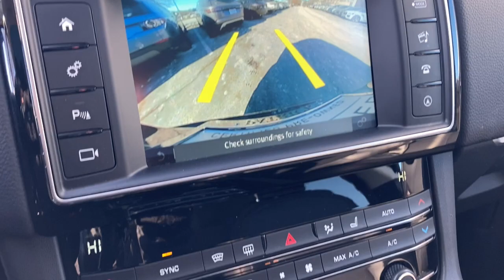2018 Jaguar F-PACE Naperville, Aurora, Bolingbrook, Geneva, Wheaton, IL JP4228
Narvik Black Used 2018 Jaguar F-PACE available in Naperville, Illinois at  Jaguar of Naperville. Servicing the Aurora, Bolingbrook, Geneva,  Wheaton, IL area.
2018 Jaguar F-PACE 25t Prestige - Stock#: JP4228 - VIN#: SADCK2FX1JA328650

1559 W. Ogden Ave

Beautiful Local Trade In! Jaguar Approved Certified! br2018 Jaguar F-PACE 25t Prestige brOnly 16919 Approved Certified Miles brExterior Colorway Finished in Narvik Black brEbony Jet Leather Seating and Interior Trim br5 Years or 60000 Miles Jaguar Elite Care Complimentary Maintenance brUnlimited Mileage Jaguar CPO Warranty Through 06/21/2024 brExcellent Condition Inside and Out brCarFax One Owner brPurchased New at Jaguar of Naperville brbrFull Jaguar Approved Elite Care CPO Maintenance Performed brbrOur beautiful 2018 Jaguar F-PACE is appointed with the finest Advanced Technology Modern Luxury and Dynamic Performance Features and Options including: brPrestige Package $4350 Upgrade brVision Package $2350 Upgrade brComfort and Convenience Package $1840 Upgrade brNavigation Package brInControl APPS with Remote br19 Inch Prestige Wheels brHeated and Cooled Front Seating brHeated Rear Seating brHeated Front Windshield brHeated Steering Wheel brBlind Spot Monitor brReverse Traffic Detection brbrCome discover a living breathing weapon of seduction that only Jaguar can create. Exhilarating performance stunning beauty and artistic design. It will take your breath away and have you begging for more. brbr#jaguar fpace jaguarsvr jaguarracing weaponofseduction br#luxurylifestyle instacar br#exoticcars britishcars tiktokfamous modelsontherunway brbrJAGUAR. THE ART OF PERFORMANCEbrbrEvery Jaguar Approved Certified Vehicle Includes: brUnlimited Mileage Limited Warranty Coverage br24/7 Roadside Assistance brComprehensive 165 Multipoint Inspection and Road Test Assessment brReconditioned by Jaguar Factory Trained Technicians using only Jaguar Genuine Parts brFree CarFax Vehicle History Report brNo Deductible Warranty brLimited Warranty is Fully Transferable brbrJaguar helped pioneer the concept of Certified Pre-Owned vehicles for the luxury car market. Today the Jaguar Approved Certified Pre-Owned program is known for its comprehensive attention to detail quality and customer satisfaction. brbrJaguar of Naperville is committed to offering you an honest transparent straightforward and pleasurable luxury car buying experience. What does that mean? brJaguar Special Certified APR Rates brTransparent Pricing brFlexible Payment Choices and Options brAbility to Shop and Test Drive from Home or Work brOnline Trade In Evaluations brConsulting. Not Selling! brFriendly and Professional Staff brOnline Buying Steps in 5 Easy Steps with Patrick Direct brCall us at to learn more brbrAs part of the Patrick Family you will receive The Patrick Promise! Exclusive Member Benefits and a First Class Ownership Experience that include: brLifetime Encore Delivery Training on your New Jaguar brComplimentary 1 Year of Tire Wheel Dent Ding and Windshield Coverage brPatrick Direct Pick Up and Delivery Concierge brFactory Trained Advisors and Technicians for all your service needs brPatrick Exchange Program! Easily Upgrade Trade or Sell your current Vehicle back to us. brbrVisit JaguarofNaperville.com and read more about our commitment to you. Its a Patrick Thing! brbrOriginal in-Service date is the earlier of new-vehicle retail sales or in-use date as reported to or by Jaguar Land Rover of North America LLC. See your Jaguar of Naperville client advisor for more details or call brbrWe go above and beyond to be as accurate as possible with our listings and descriptions. We do ask that you verify equipment condition mileage and pricing with our representatives prior to purchasing brbrPricing is subject to change without notice